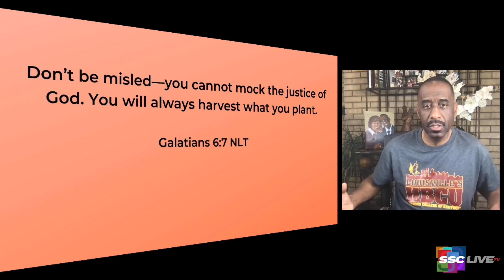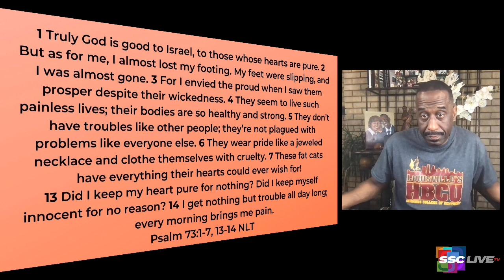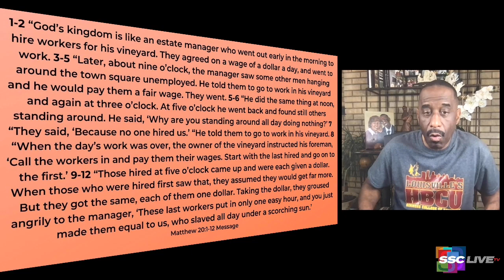Life Isn't Fair - Making Sense Out of Life’s Nonsense - Powerful Points to Ponder - May 18, 2021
Rev. Dr. Kevin W. Cosby helps us unpack the phrase, "Life is not fair". Using Biblical text, we continue exploring the question, "Why?" in this daily devotional.